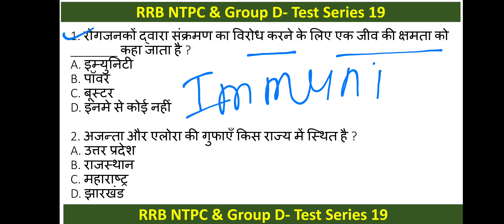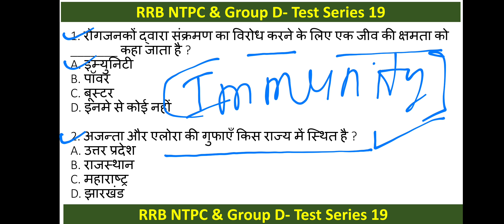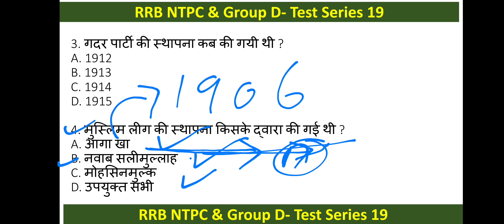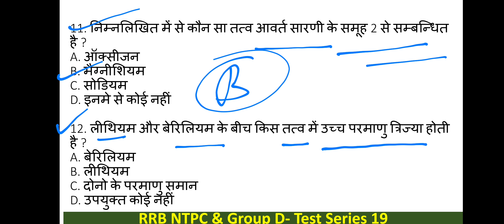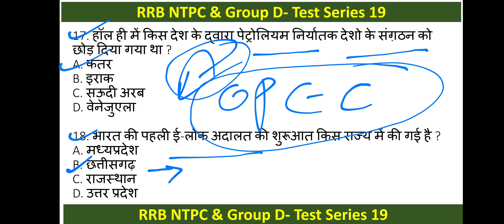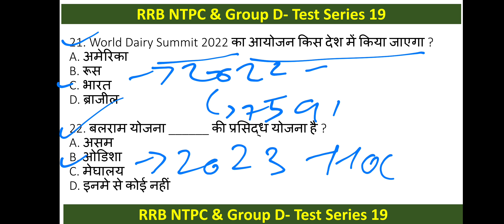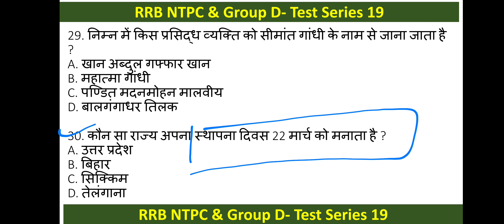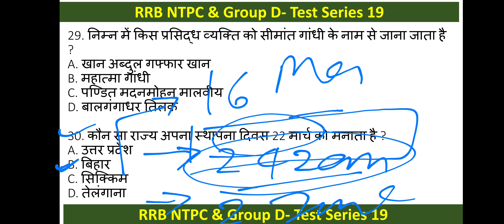GK, GS, Current Affairs MCQs for RRB NTPC & Group D & Delhi Police || Part -19|| 30 PYQS